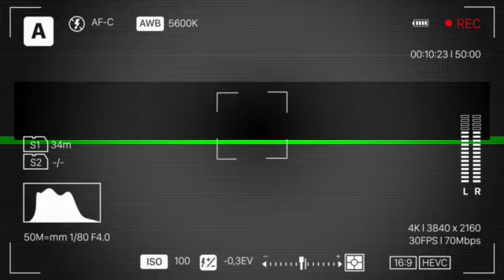Kabar terbaru || Amanda Manopo sudah siapkan rencana bersama Arya saloka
arya saloka dan amanda manopo terbaru,Arya saloka terbaru,
amanda manopo,
ikatan cinta,
amanda arya saloka terbaru,
ikatan cinta hari ini,
ikatan cinta hari ini full,
amanda manopo dan arya saloka,
andin episode sekarang,
arya saloka